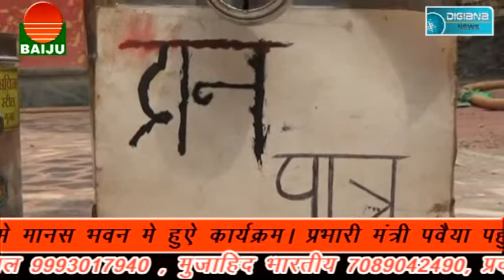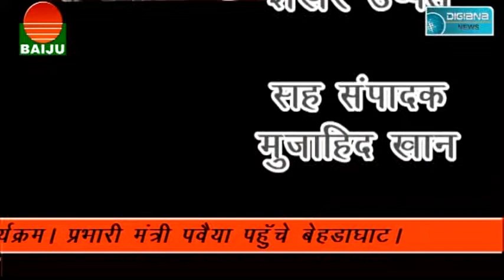प्रभारी मंत्री आये, पर दिया क्या...?